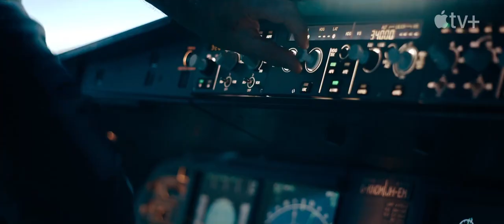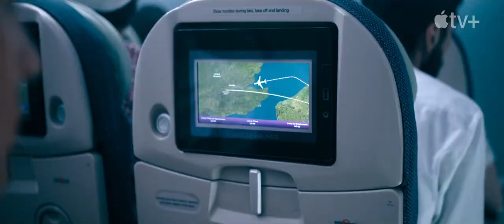HIJACK NEW MOVIE TRAILER | HIJACK NEW MOVIE TEASER TRAILER 2023